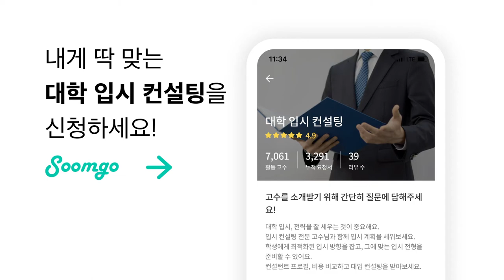입시컨설팅, 수시전형공략, 학종전형, 숨고로 찾았다.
입시컨설팅, 수시전형공략, 학종전형, 숨고로 찾았다. 내게 딱 맞는 대학 입시 컨설팅을 찾아보세요!
700가지 생활서비스 숨은고수, 쉽고 빠르게 만나세요.